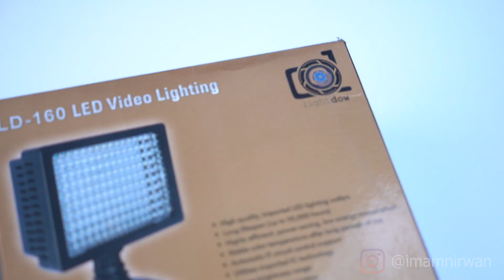Review Lampu LED Kamera Murah - LD160 Video Lighting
Lampu LED ini cocok banget buat dipasang di hot shoe kamera kalian. LD160 Video Lighting ini ngebantu banget buat tambahan cahaya pas lagi syuting di malam hari atau dikondisi yang kurang cahaya.

Lampu LED ini dibanderol dengan harga yang cukup murah yaitu sekitar 200-300rb di toko online.

So, apakah hasilnya terang atau ngga? Tonton videonya sampai habis ya gaes!

Thanks!